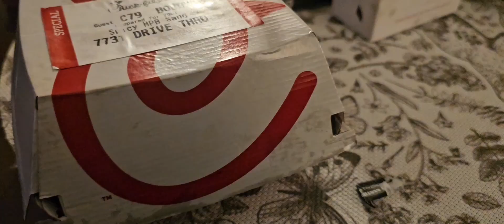Me and my mom's first time trying Chick-fil-A. 🐔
My bro's favorite color cars are pastel
( he actually despise it) 😂